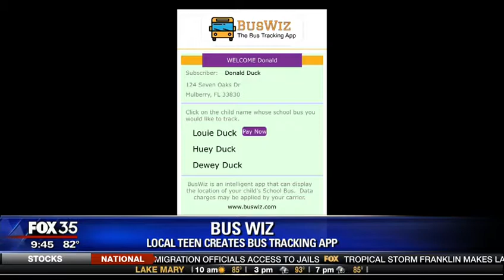Bus Whiz: Local Teen Creates Bus Tracking App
A local teen comes into the Fox 35 WOFL studio to discuss a bus tracking app that he created.